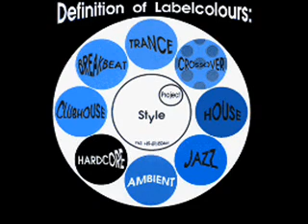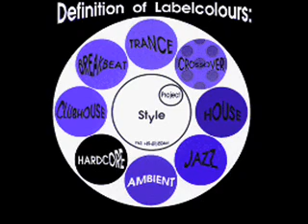TEMAZO 2definition of labelcolours